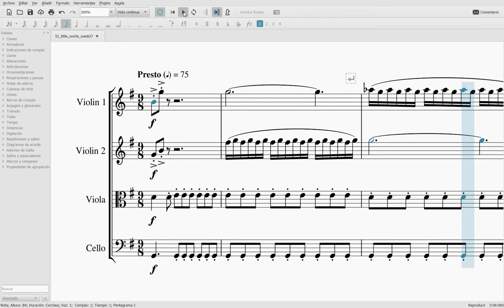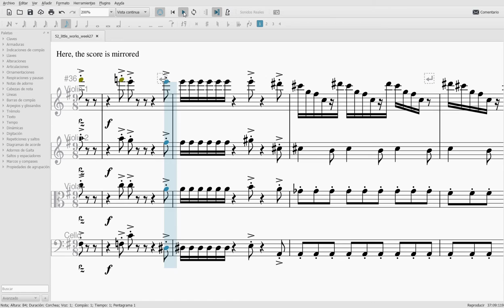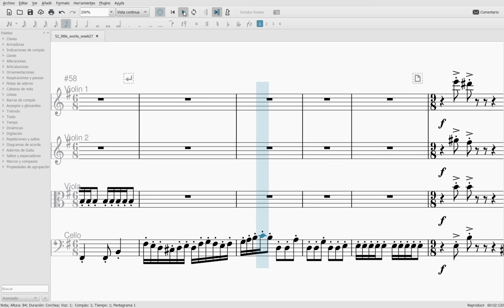52 short musical works. Week #27. Fourth mirror for string orchestra.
Ray Bradbury said: “Write a short story every week. It’s not possible to write 52 bad short stories in a row.” It's been almost four months from my last composition, so this is a good ocassion to introduce the fourth mirror for string orchestra :) Score is mirrored at 1:18.